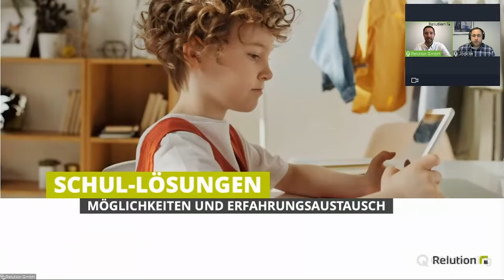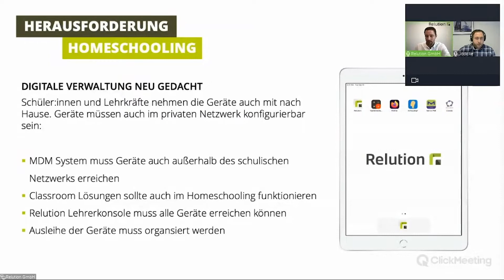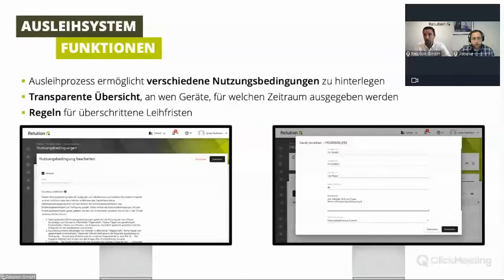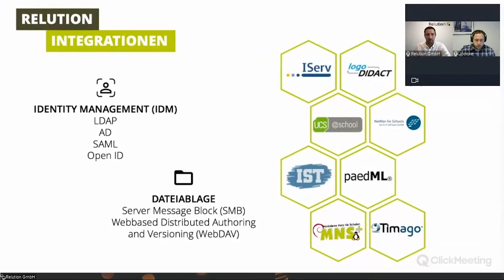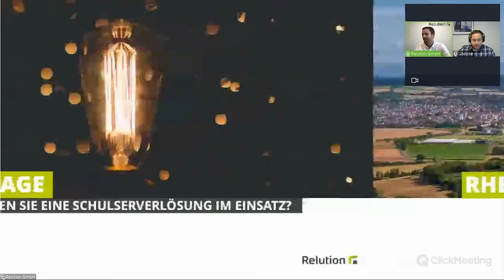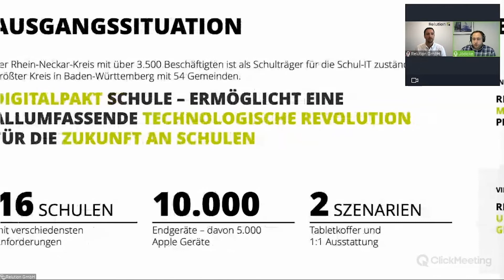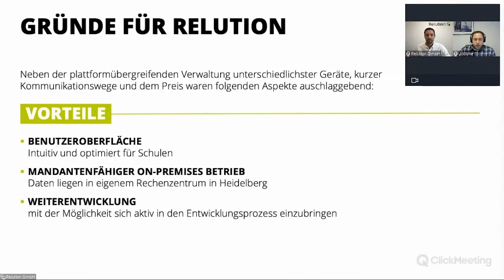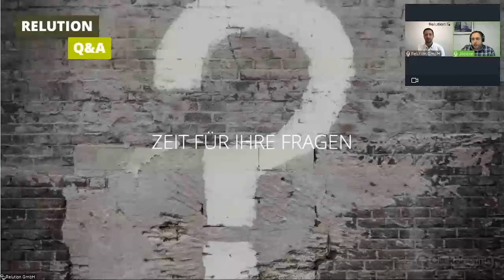Relution Summit 2021 - Schul-Lösungen: Homeschooling, Ausleihsystem & Integrationen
Gastredner: Thomas Jödicke, Teamleiter IT-Schulen, Rhein-Neckar-Kreis